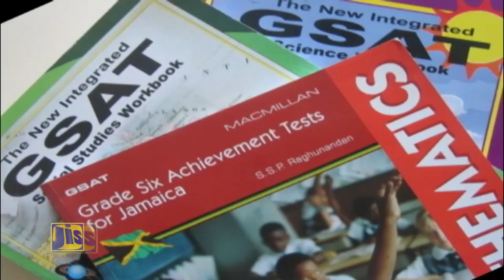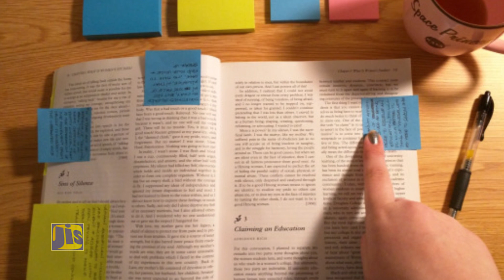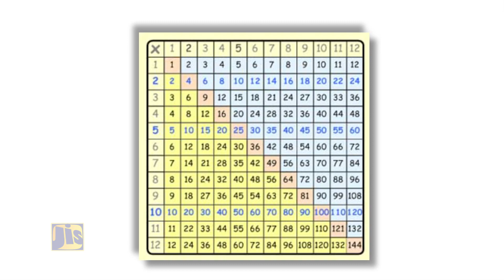JIS GSAT Tips - March 7, 2017